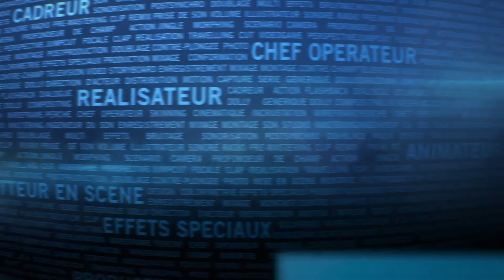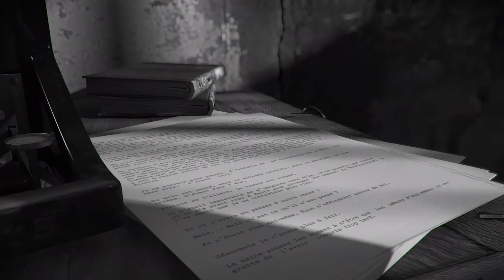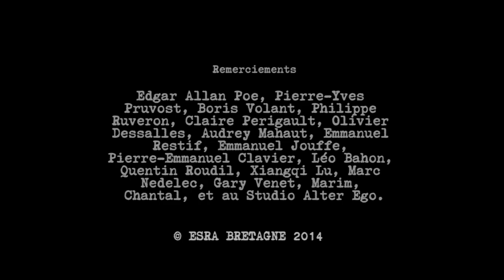MON CHAT - Cécile Folope